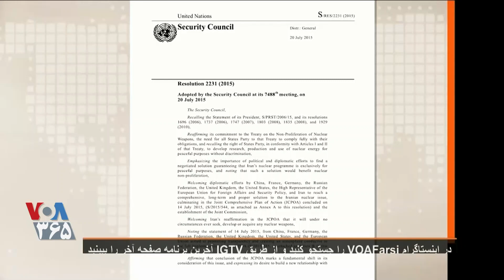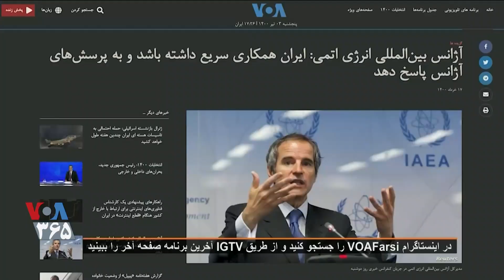بخشی از برنامه صفحه آخر - بویِ تنش بیشتر و جنگ از کنفرانس خبری رئیسی